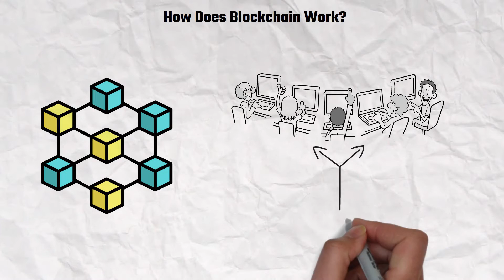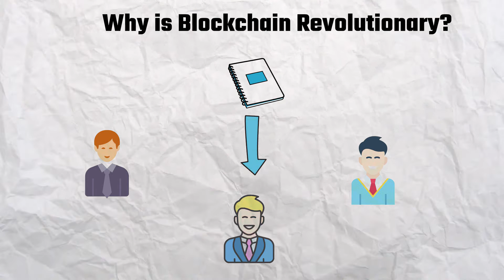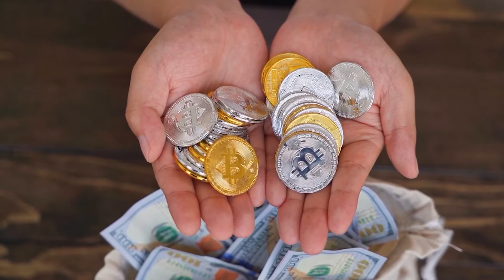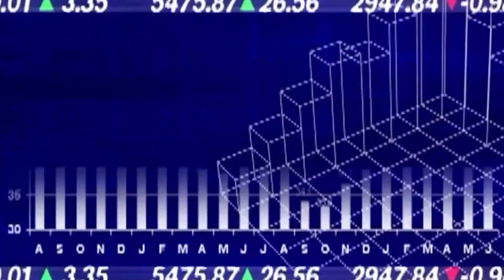What Is Blockchain, Simply Explained in 4 Minutes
In this video, my friend Lisa discovers what is Blockchain, how it works, why it’s revolutionary and how can regular people use it.

On The Contributors Channel, you can learn how to start and grow your business, invest in crypto, generate passive income, and build wealth.

Victor Gichun is the Creator and Host of The Contributors Channel, and a co-founder of Excess Logic, the #1 Nationwide Reverse Logistics Provider. Since 2012 Excess Logic has helped over 500 companies including Google, Facebook, and TikTok remove Surplus electronics, computers, networking gear, Test, Measurement, Lab, and R&D Equipment, destroy data and reclaim residual value.
If you need to remove the surplus equipment and electronics and recoup maximum value

Timing
00:00 Introduction
01:10 What is a Blockchain
01:50 How does blockchain work
02:32 Why is blockchain revolutionary
03:26 How Blockchain Helps People